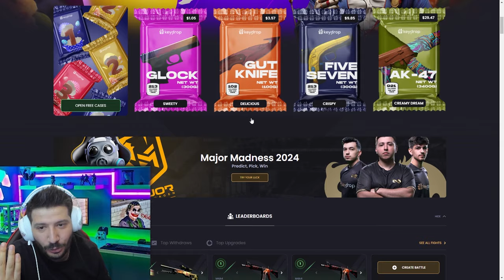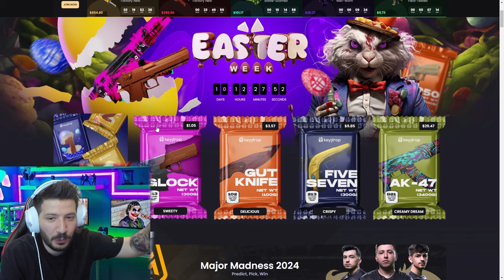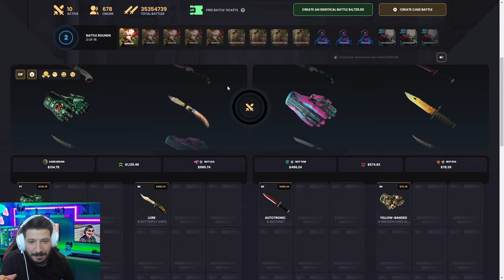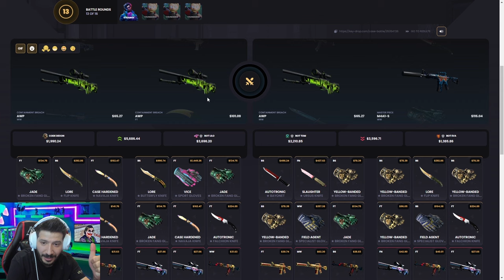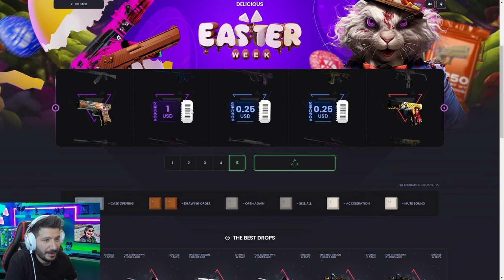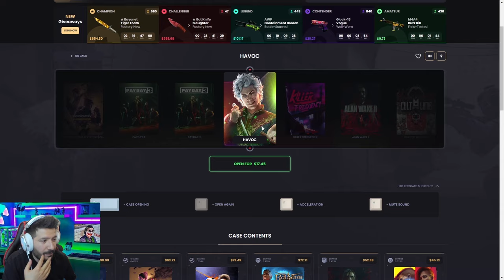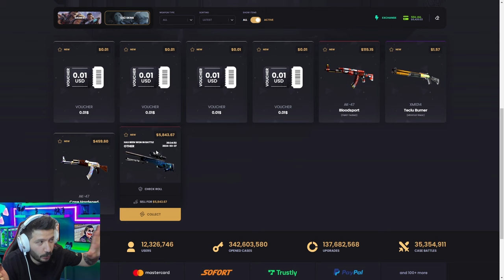UPGRADE GİZLİ KATLAMA TAKTİĞİ Keydrop Promo Code 2024 giveaways